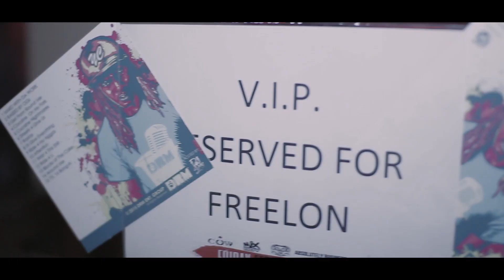DRM YC Longway Promo